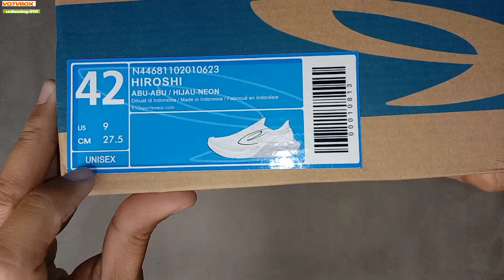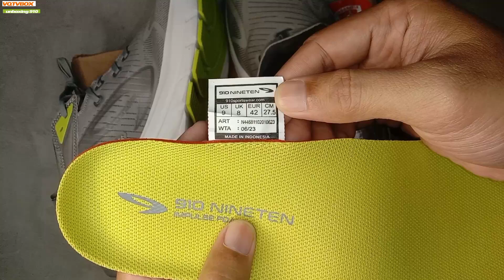UNBOXING NINETEN 910 HIROSHI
Sepatu Lari
saya beli disini HYDRASPORT free kaos kaki potongan 25K